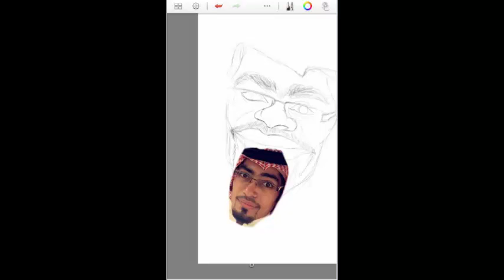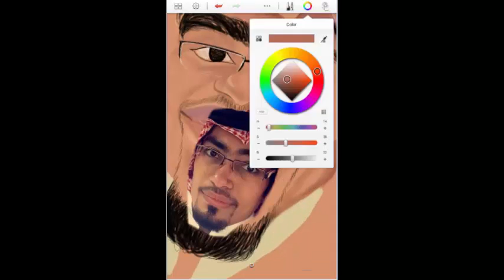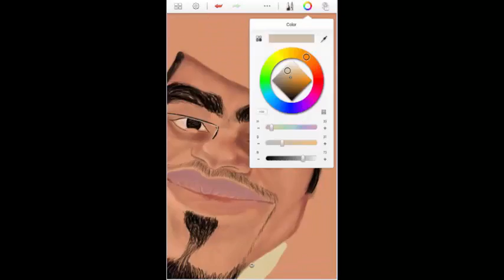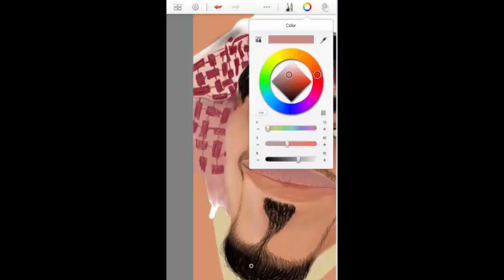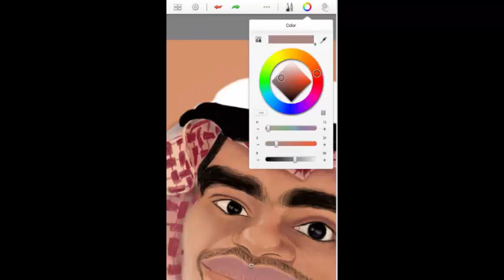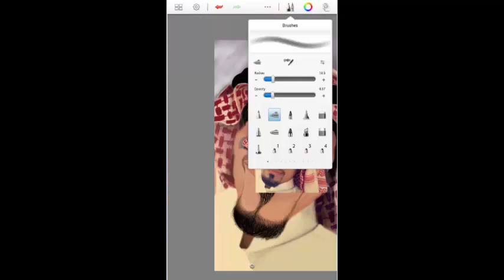my new caricature speedpainting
my new caricature speedpainting done on galaxy note 8.0 sketchbook pro